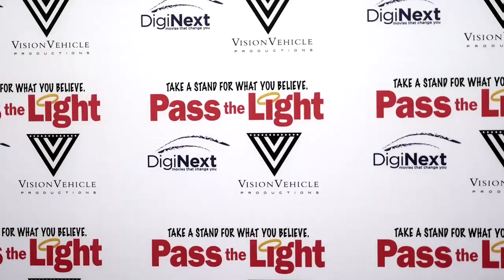Cameron Palatas, Alexandria DeBerry & Pass the Light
Michael Peña interviews Cameron Palatas, star of the brand-new faith-based film "Pass the Light," opening today February 6th 2015. We then join Lisa-Marie Woods for the red carpet premiere at the iconic Arclight Cinema in Hollywood.

Interviews: Cameron Palatas, Allie Deberry, Brendon Eggertsen, Jacob Houston, Lou Wegner, Rachael Kathryn Bell, Milena Govich, Malcolm J. Goodwin, Dalpre Grayer, Victor Hawks, Kim Hidalgo, Ruby Lewis, Anne Winters, Charlie DePew, Percy Daggs III, Jon Gries